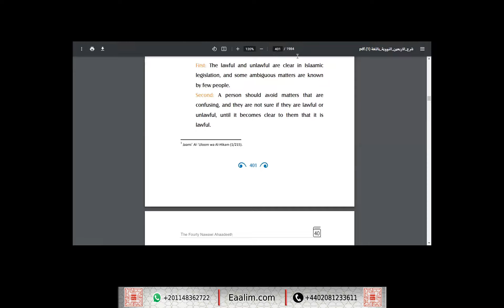learn Quran online"Islamic studies"Adnaan